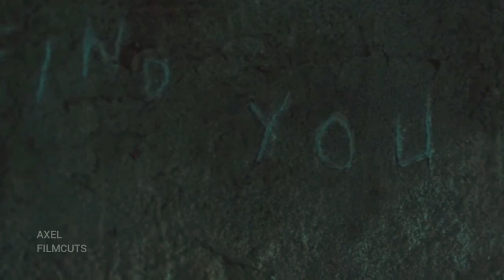rings scene in tamil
Here is the scene of english movies dubbed in Tamil

Officially RELEASED by flimcuts